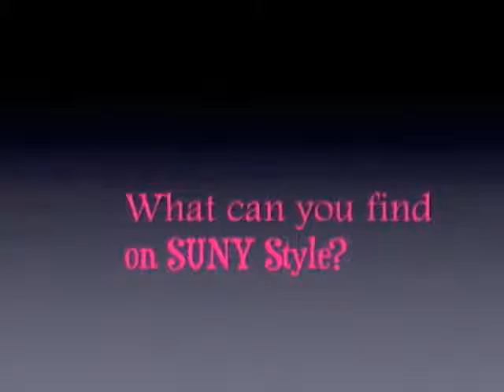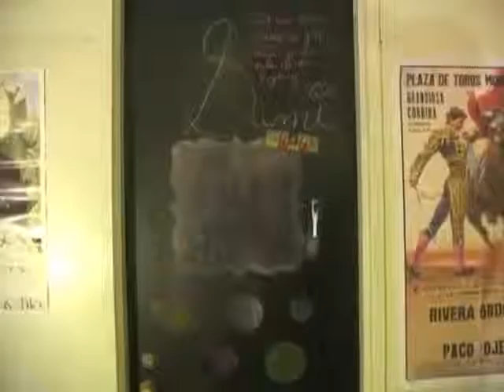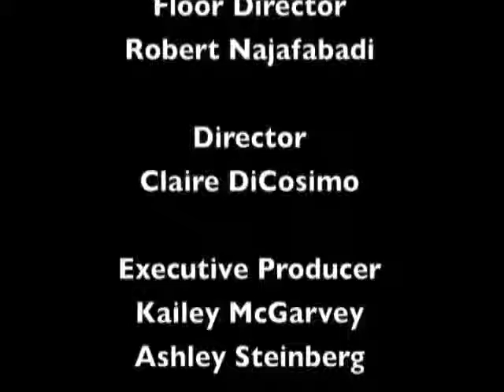Chit Chat: Social Network S4E3